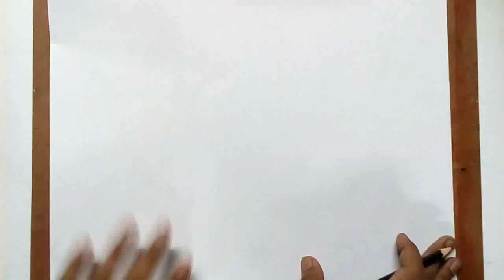Tribute to Jamini Roy (1) ।। Indian art Jamini Roy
Tribute to Jamini Roy